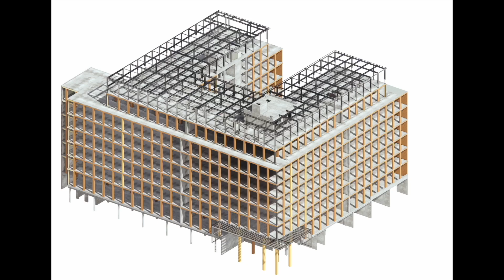Was zeichnet den Timber Pioneer als Office Bau aus?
David S. Christmann, Vorsitzender der Geschäftsführung von UBM Deutschland gibt Insights zu Frankfurts erstem Bürogebäude, das in nachhaltiger Holz-Hybrid-Bauweise realisiert wurde. Dem Timber Pioneer.